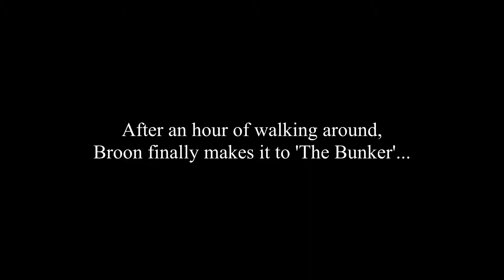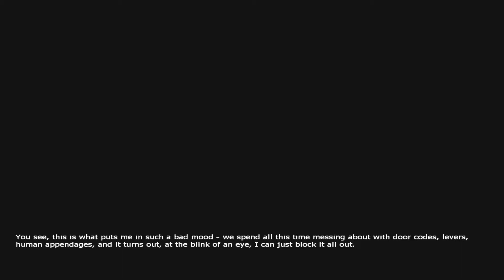Broon Plays - Penumbra: Black Plague | Part 7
Continuing on from Overture, Broon wakes up, after being knocked out, in a strange, dark environment. Tired, hungry, terrified, and with strange noises all around him, Broon must escape from this inexplicable hell...